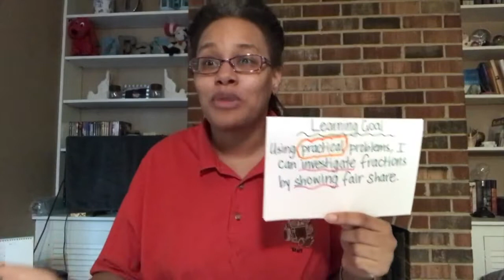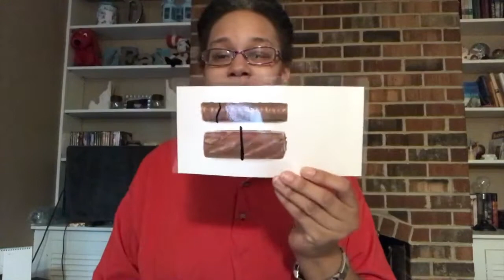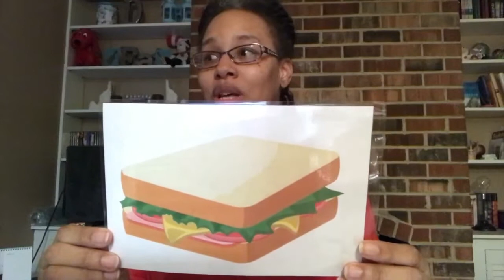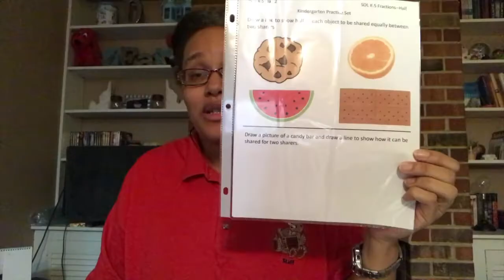RPS KMath Fractions FairShare 2